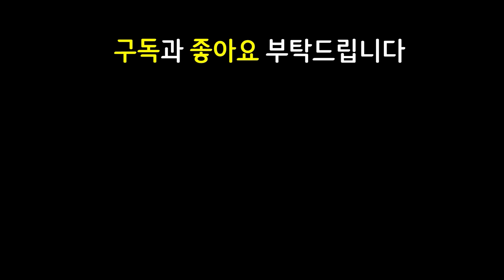해외에선 이미 난리났습니다! 천상계 랭커들도 한판에 몇명씩 겹친다는 개꿀 사기덱!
쉽고 빠르게 실전 플레이 영상으로 알아보는 롤토체스 신규 추가 시즌12 Set12 마법아수라장 Magic N' Mayhem 마법공학 증강체 주술 Charms

14.15 패치 이후 최신 메타 역대급 레전드 최강 최강자 종결자 끝판왕 천상계 최상위 랭커 1티어 꿀덱 1티어덱 사기 조합 빌드업 운영법 완벽 분석 기초 기본 정리 공략 강의 초보자 뉴비 가이드

1박쥐여왕 1초월체 4보호술사 2달콤술사 2마녀 2시공간 2전사 박쥐여왕 초월체 보호술사 달콤술사 마녀 시공간 전사 제라스 모르가나 피오라 그웬 라칸 나서스 카르마 피오라덱 카르마덱

가고일라칸 워모그라칸 거결피오라 피바라기피오라 밤의끝자락피오라 밤끝피오라 도장그웬 앙심나서스 쇼진제라스 구인수제라스 보건카르마 블루카르마 레드카르마

3성 X / 워모그 가고일 라칸 / 도장 그웬 / 거결 피바라기 밤의끝자락 밤끝 피오라 / 앙심 나서스 / 쇼진 구인수 제라스 / 블루 보건 레드 카르마